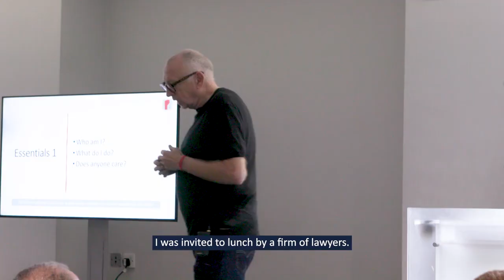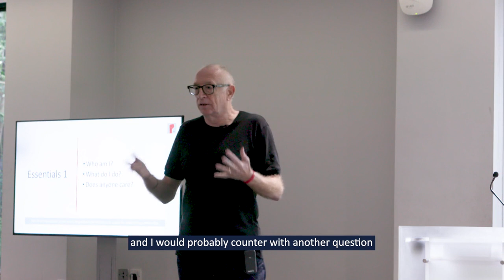David on creating opportunities by building effective networks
I recently presented at the Radio Academy Festival at The Royal College of Physicians. Here is an excerpt from my Networking Masterclass. If you want to make changes in your work life, or wish to improve your personal or business performance - let's talk!